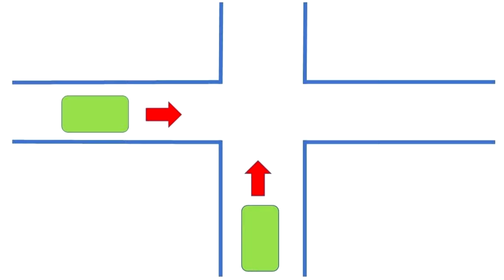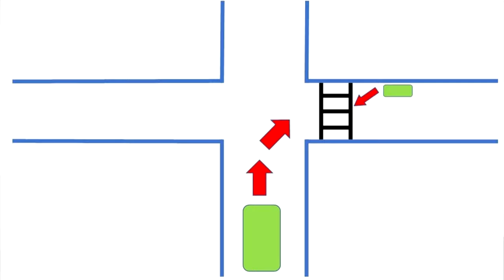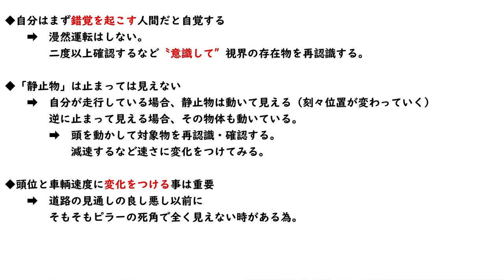【危険予測】コリジョンコース現象に陥らない為に【交通事故】